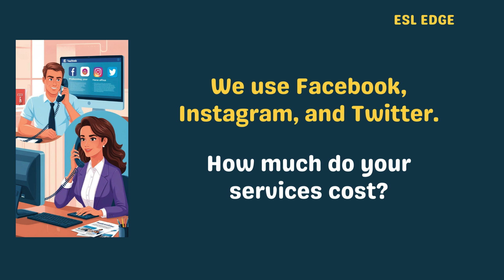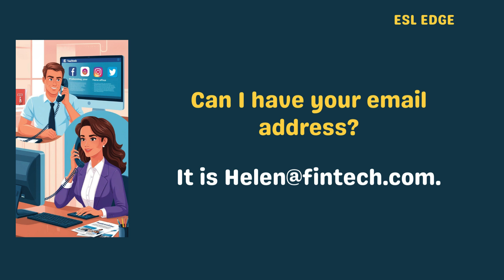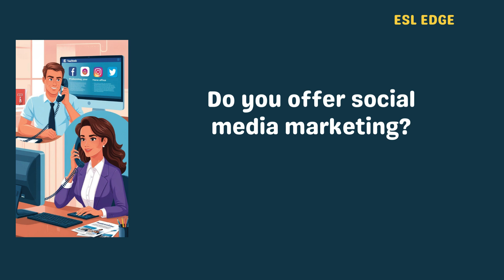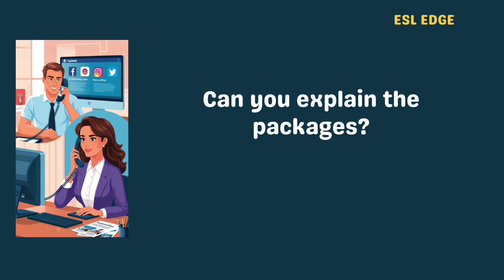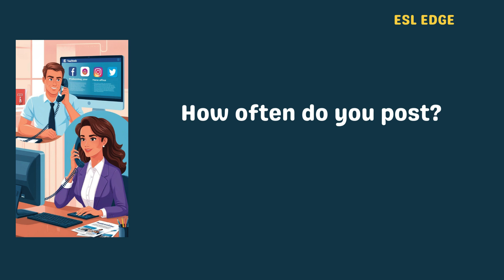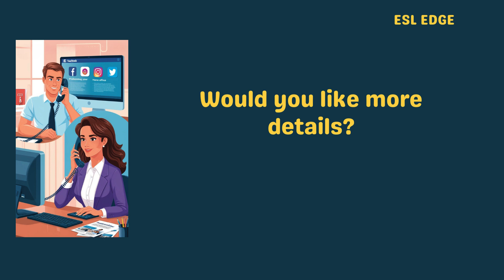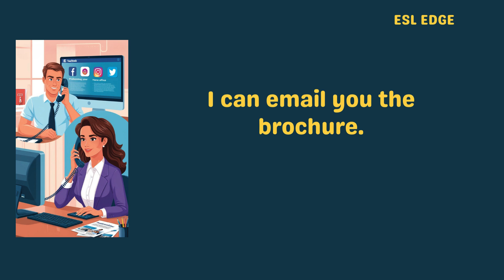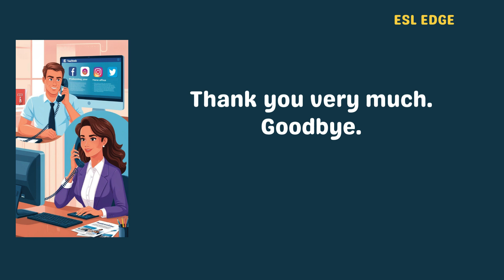How to Master Business English Calls Like a Native Speaker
Shadowing English speaking practice with English Conversation Practice
Improve your English speaking skills with this shadowing practice for beginners! In this video, we will guide you through English conversation practice to help you enhance your fluency and pronunciation. Start shadowing today and see a significant improvement in your English speaking abilities. Watch now to begin your journey to speaking English with confidence!